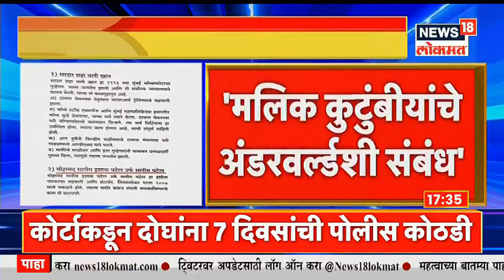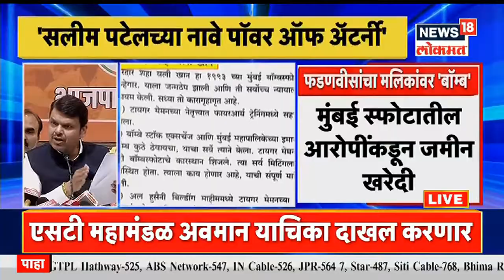Devendra Fadnavis on Nawab Malik | बॉम्बस्फोटातील आरोपींकडून जमीन खरेदी, फडणवीसांचा मलिकांवर निशाणा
विरोधी पक्षनेते देवेंद्र फडणवीस (Devendra Fadnavis) यांची नुकतीच पत्रकार परिषद पार पडली. या पत्रकार परिषदेत त्यांनी मोठा खळबळजनक खुलासा केला आहे. कुर्ल्यामध्ये एलबीएस रोडवर जवळपास 3 एकराची जागा आहे. एलबीएस रोडवर अगदी महागडी जागा होती. सरदार शाहवली खान आणि सलीम पटेल यांनी मलिक कुटंबाच्या कंपनीला जमीन विकली. या कंपनीच्या वतीनं जागेच्या कागदपत्रांवर फराज मलिक यांनी सही केली आहे. आजही ही कंपनी नवाब मलिक यांच्या कुटुंबियांची आहे, असं देवेंद्र फडणवीसांनी सांगितलं. फडणवीसांच्या पत्रकार परिषदेनंतर लगेचच अल्पसंख्याक मंत्री नवाब मलिक यांनी एक ट्विट केलं आहे.